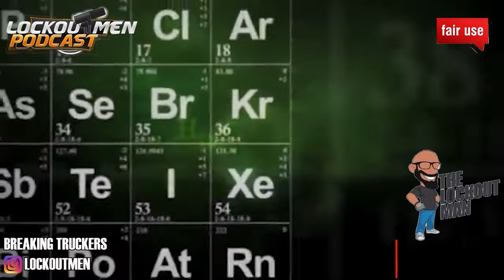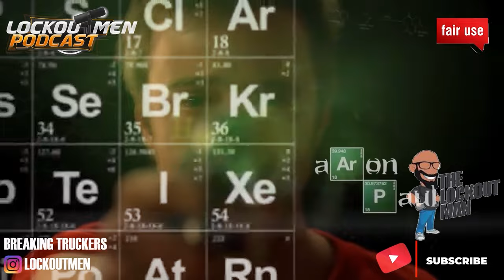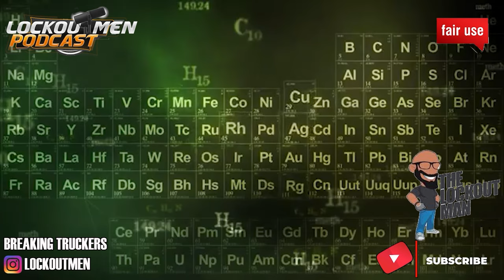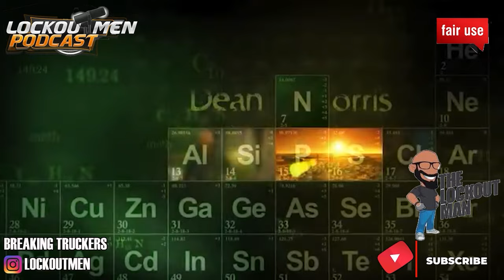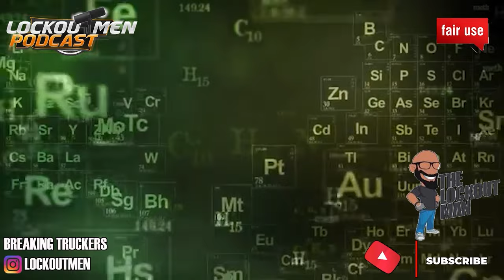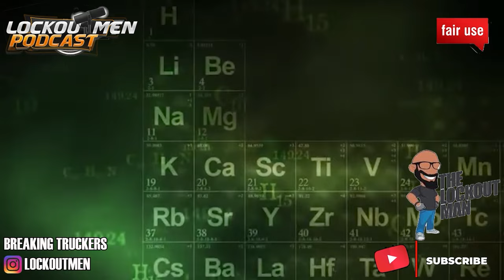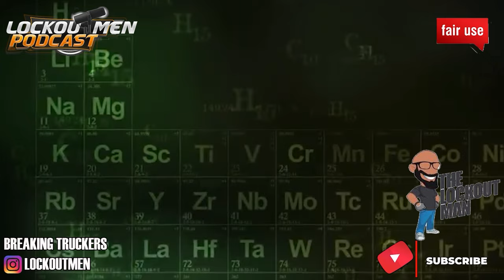I CALLED The POLICE On SUPER EGO And It BACKFIRED (bad audio) | The Lockoutmen Podcast 🎙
In Today’s Episode: I CALLED The POLICE On SUPER EGO And It BACKFIRED
🕐Time Stamps🕐